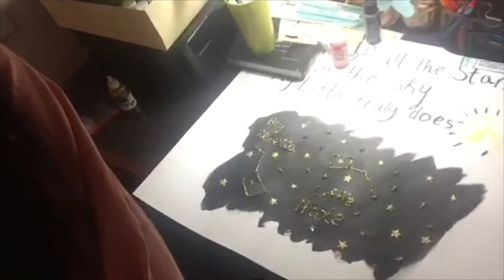College VLOG #2 | Kappa Probate and Staff Bonding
The KAPPAS are back! Come along with me to my school's kappa probate and meet my freshman roommate and staff!